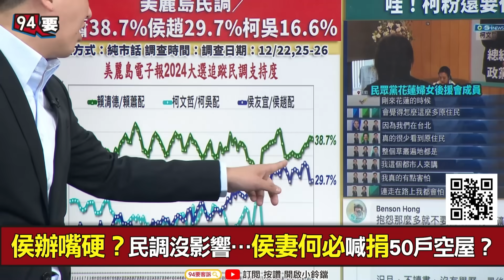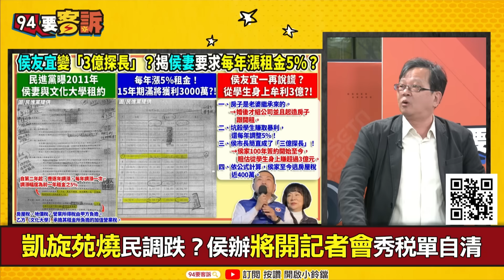【94要客訴】侯友宜民調差賴清德10%黃創夏：金溥聰主導記者會！凸顯侯友宜凱旋苑讓民調重跌！捐50間空屋卻要拖到2026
主持人：李正皓｜資深媒體人 黃創夏

凱旋苑燒民調跌？侯辦將開記者會秀稅單自清
凱旋苑拖累民調？侯辦：內參民調侯反增1.8%
侯辦嘴硬？民調沒影響…侯妻何必喊捐50戶空屋？

友邦連結區